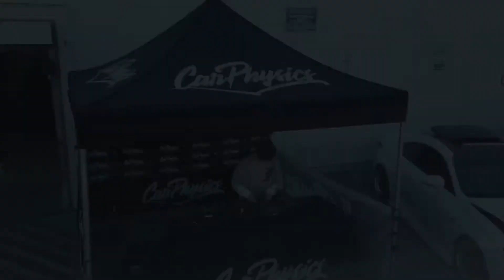Daytime Carmeet In Los Angeles film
It was fun Filming this for @CarPhysics Meet enjoy the film &.